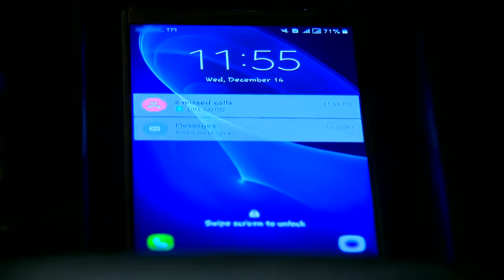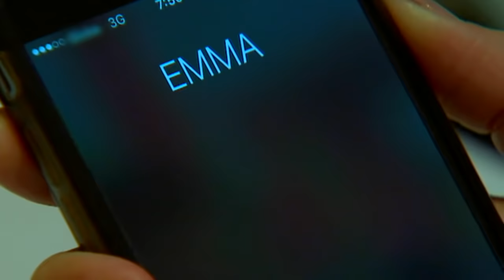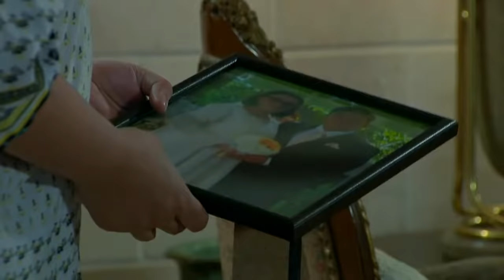Ika-6 Na Utos: Full Episode 14